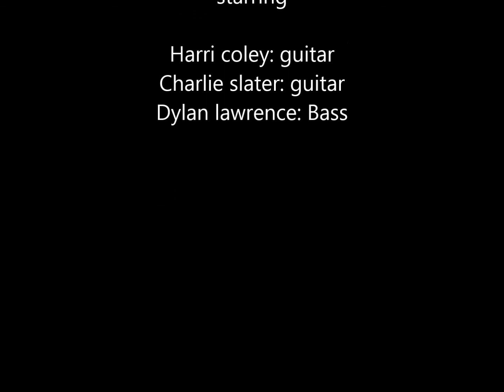Caged from jester - studio Diary #1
Harri, Charlie and Dylan are doing vocals !!

Coleysmusic.